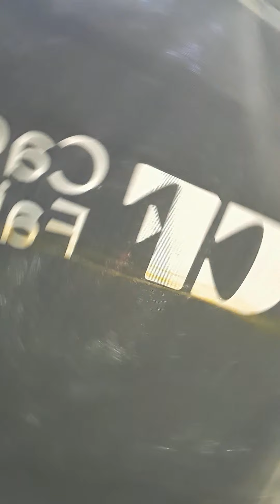Gangstaking in Toronto July 15 2020 - Part TWO 2 2 2 omg! 222222